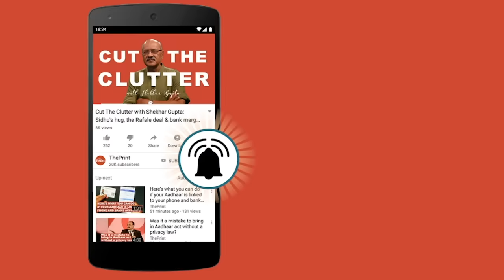Caste conundrum : Why do upper castes believe discrimination doesn’t exist?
In the wake of RSS chief Mohan Bhagwat’s recent comments about caste and reservation, ThePrint’s Shahbaz Ansar set out to find the truth about the need for quotas based on economics vs caste and found that old traditions die very hard